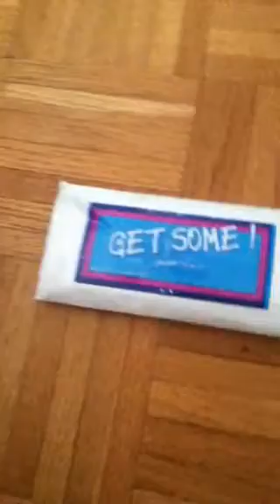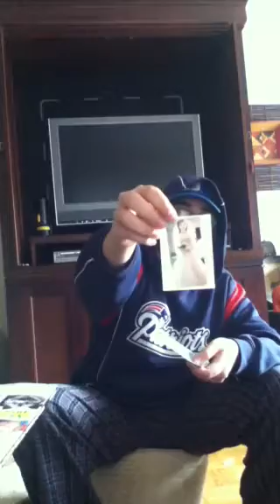Opening a get some flat pack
Opening my get some flat pack